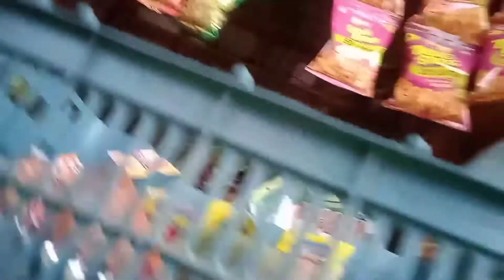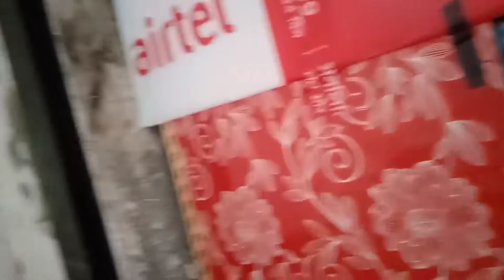Aaj Ka Vlog Main Bahut Mehnat Laga Hain?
Desi vloggervlog
daily vlogs
vlogs
funny vlogs
vlogger
daily vlog
stand up comedy vlogs
gaurav kapoor new video
gaurav and shreya vlogs
family vlogs
gaurav vlog
gaurav vlogs
stand up comedy
funny videos
gaurav kapoor vlogger
shoaib ibrahim
dipika kakar
dipika kakar ibrahim
ramadan
ramadan2021
ibrahim family
shoaib ibrahim official
latest vlog
shoaib ibrahim vlogs
sehri vlog
iftar vlog
family
family fun
sasural simar ka
simar
ssk2
yaar dua
shoaika
shoaika wedding
shoika proposal
family videos
moving vlog
saba ibrahim
traveling vlogs
vice ganda
meme
love
house tour
indian
indian vlogs
購入品
無印良品
無印
shopping
forever family vlogs
haul
target haul
emily
supplies
shopping vlog
travel vlogs
travel videos
lifestyle vlogs
daily vlogger
sourav joshi
ypm
ypm vlogs
chatty and scatty
canada vlogger
canada couple daily vlogs
india to canada
canadian couple vloggers
canada vlogs hindi
canada lifestyle
life in canada
canada couple youtube
canadian couple
canadian couple vlog
traveling desi
indians in canada
canada vlogs
mavic mini pro 3 drone
sb19 billboard music awards
sb19 bbmas
sb19 vlogs
sb19 music videos
sb19 songs
sb19 performances
sb19 videos
showbt philippines
sb19 channel
sb19 youtube
sb19 stell
sb19 justin
sb19 josh
sb19 ken
sb19 pablo
sb19 official
official sb19
filipino music
showbt
ken
sejun
josh
stell
justin
ppop
opm
music
sb19
jet skis
food
snorkling
atv
travel vlog
dearra taylor
dearra
sint marten
anna neubert routine
night routine
realistic morning routine
dental student
dental school
college routine
increase productivity
5am morning routine
6am morning routine
6am
morning routine
anna
anna neubert
day in the life
vidaloca
pesimde
kerim can durmaz
kerim can
kerimcan durmaz
ypm cars
canada emergency
canada healthcare
timezone ambeince
timezone bowling
bowling
mercedes problem
mercedes kharab
mercedes kharab hogayi beech road pe
masterchef aarthi satheesh
aarthi satheesh
yummy tummy aarthi in masterchef
masterchef tamil contestants
masterchef tamil
masterchef
yummy tummy vlogs
mom vlogs
vlogs in tamil
tamil vlogs
yummy tummy tamil vlogs
yummy tummy tamil kitchen
yummy tummy tamil
yummy tummy aarthi
priyanka tiwari
monsoon
indian street food
street food
jaipur street food
jaipur food
jaipur food tour
high school
middle school
alison
school try on haul
try on
sister forever
sister forever back to school videos
shopping back to school outfits
emergency at the mall
outfits
shoes
shopping school
back to school shopping
clothing back to school
shopping school clothing
canada vlog indian
canada couple blog
canada couple healthcare
couple canada
sydney serena
sydney serena vlogs
summer vlog
uttrakhand
mussoorie
trip vlog
masa tuber new vlog
masa tuber latest vlog
masa tuber and saima
masa tuber and shy styles
prank gone wrong
prank vlog
family prank
prank
betu
mysha
myshu
delhi
marriage vlog
dailyvlog
familyvlog
love vlog
lovestory
livestory
hindu muslim marriage
hindu muslim couple
news channel
saima mayank
mayank saima
shystyles
shy
masatuber
masa
compras
regreso a clase
use back to school
一人暮らし
shopping back to school
trending back to school videos
2022 back to school video
アマンダコタン
getting back to school supplies
表参道カフェ
カフェ巡り
huge haul
おうち時間
traget
sister forever back to school
alison back to school
friendly family vlogs
丁寧な暮らし
school supplies
自炊
home decor
modern home decor
bachelor life
bachelors vlogs
police vlog
house party
party
live reel shooting
police role
chor police
funny police video
police
hindi blogs
rachit singh
ikea desk setup
lakshay second channel
lakshay chaudhary
beauty
familyDesi village vlogNew vloggerSolo vlogfemale solo travelfirst time solo travelfirst vlogfirst vlog viral kaise karegünlük vloghow to travel soloindian vloggermy first vlogmy first vlog 2022my first vlog in youtubemy first vlog todaypakistansales disrespect a new vloggertraveling alonemy first vlog viral kaise kare 2022my first vlog on youtube